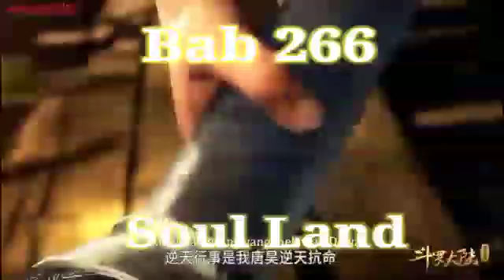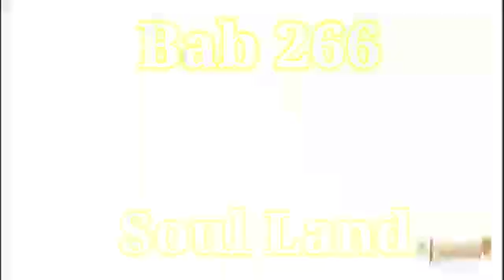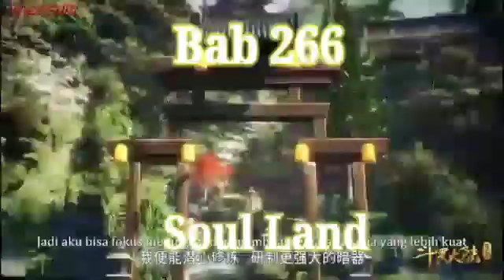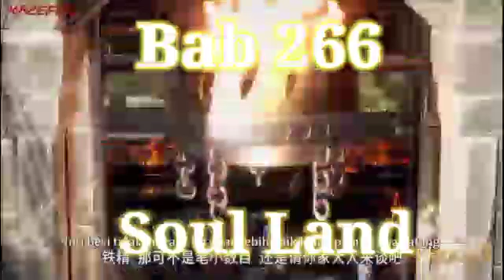Alur Cerita Soul Land Bahasa Indonesia Bab 266 Audio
Khusus Audio

Gambaran donghua battle through the heavens
Xiao Yan adalah putra dari Xiao Zhan dan Gu Wenxin. Ketika Xiao Yan berumur 9 tahun, ibunya dibunuh oleh musuh dan setelahnya ayahnya tidak pernah membicarakan tentang hal itu lagi. Hingga saat ia berusia 15 tahun, bela dirinya sama sekali tidak meningkat karena cincin ibunya yang menghisap seluruh prosesnya. Suatu hari, Xiao Yan bertemu dengan seorang pria tua bernama Yao Chen setelah berkontakan dengan cincin tersebut. Dengan bantuan Yao Chen, bela diri Xiao Yan dapat meningkat drastis dan ia pun berusaha mencari kebenaran di balik kematian ibunya. Xiao Yan bergabung dengan Akademi Jianan dan mendapatkan banyak teman baru disana. Suatu hari, ia dijebak dan dengan susah payah akhirnya berhasil kabur, namun ia kemudian menemukan bahwa keluarganya telah hancur. Untuk membalaskan dendam ibunya dan menegakkan keadilan di Jianghu, Xiao Yan pun memutuskan untuk melawan segala kejahatan.